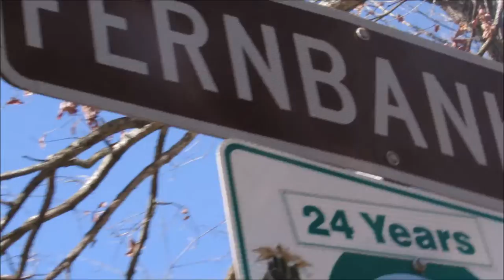VLOG #001 | FIRST EVER YOUTUBE VIDEO !!!